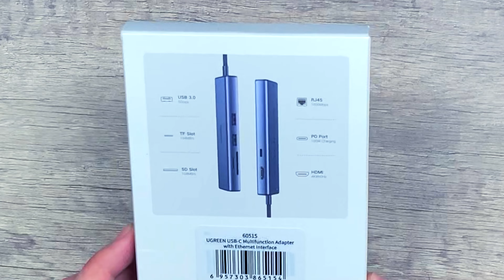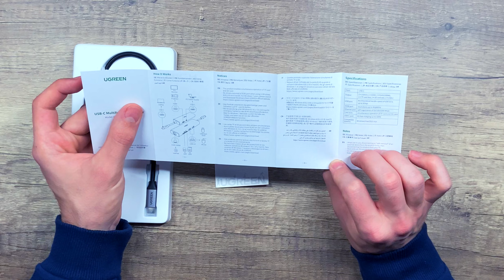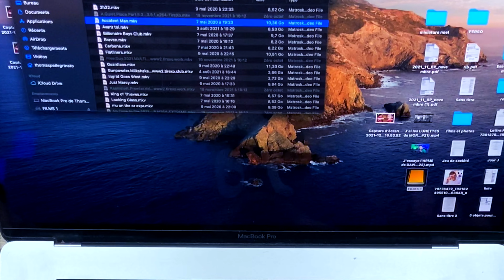Un Hub USB C 7 en 1 rapide et efficace ! Ugreen (CDA#23)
Désolé, j'ai oublié de noter les temps de chacun, mais nous étions à environ 2min pour chaque produit, le temps était strictement identique, donc ... encore désolé !! 😁

Merci à UGREEN d’avoir participé à ce Calendrier de l’Avent 2021 en m’envoyant gratuitement leurs HUB 7 en 1 !!

Lien du produit sur Amazon

Mon équipement :

caméra : PANASONIC LUMIX GH4 / iPhone 11
micro : BLUE Yeti
Pieds : ELGATO Multi Mount
Trépied : MANFROTTO Compact advanced
éclairage : Sabre Laser à environ 20€ l'unité (x6)
Bureau : FLEXISPOT E5B
montage sur Macbook pro 15 de 2016 avec Final Cut Pro

Vous voulez m'envoyer des produits ? Me faire découvrir de nouvelles choses ? Me contacter ? :